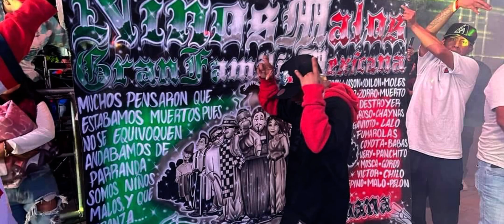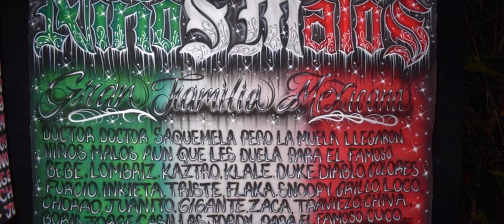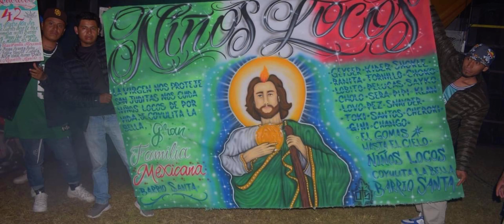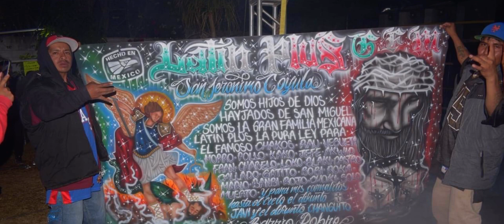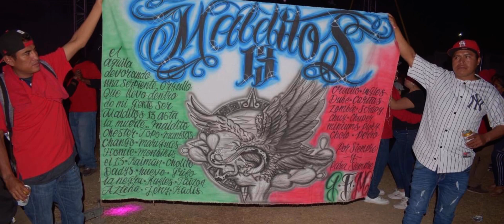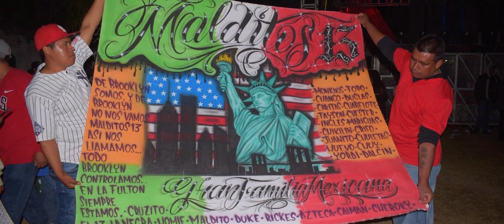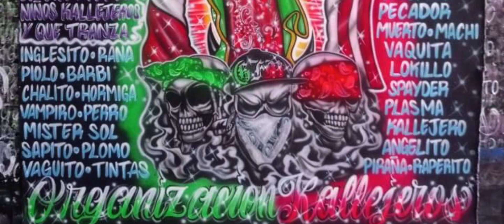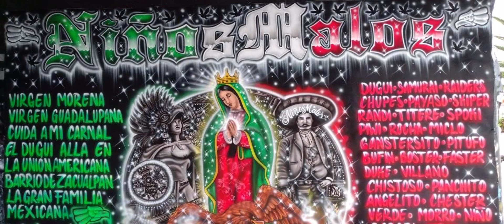4-Sonido fantasma👻5 enero 2024🔊bachata loco, aniversario La 18 Gran Familia Mexicana NM NLS TMB